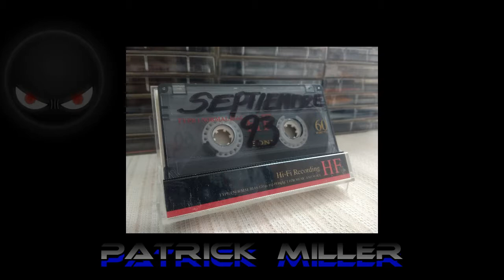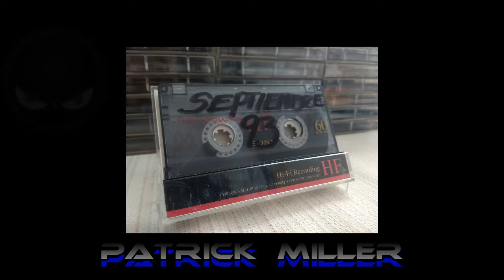PATRICK MILLER - SEPTIEMBRE 1993